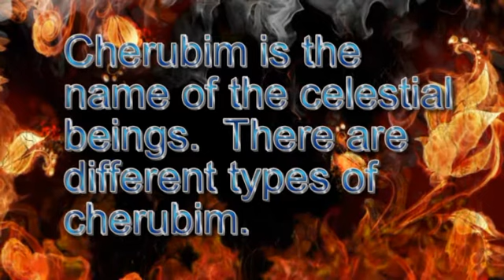Cherubim of Ezekiel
Book of Strong's:  Cherub - A winged celestial being.  Not to be confused with the Seraphim of Isaiah and Revelation.